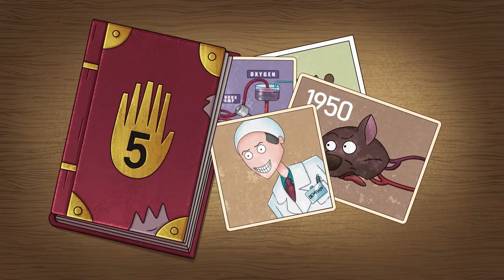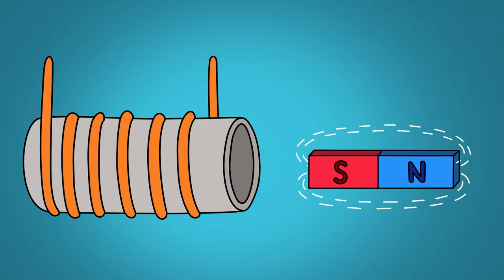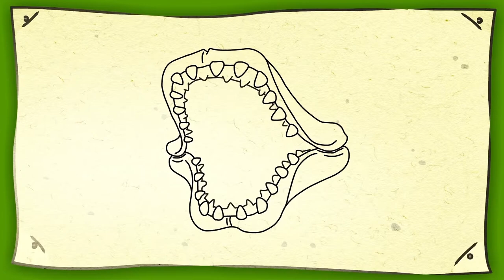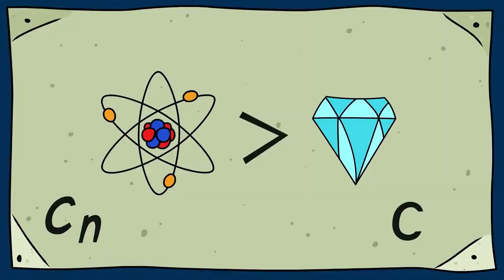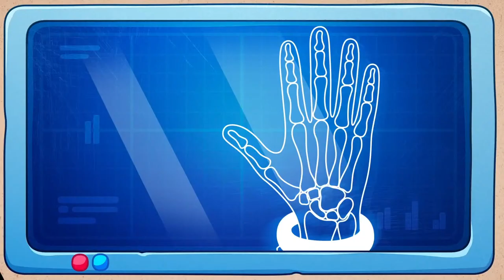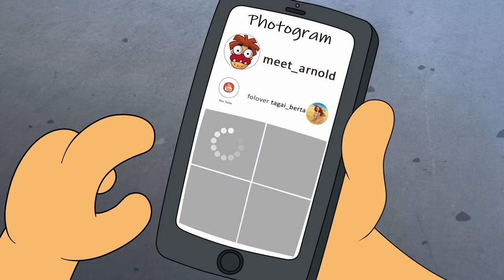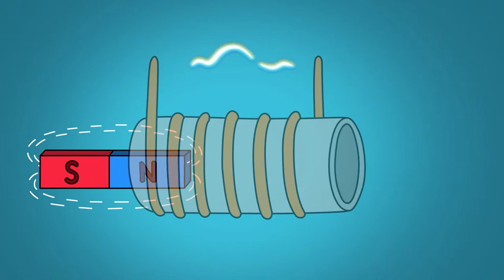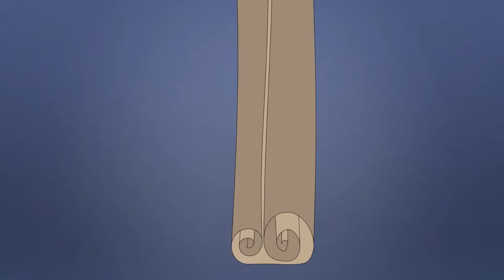How to Become a President? What if You Have the Opportunity to Use Nuclear Weapon?From God to Mortal